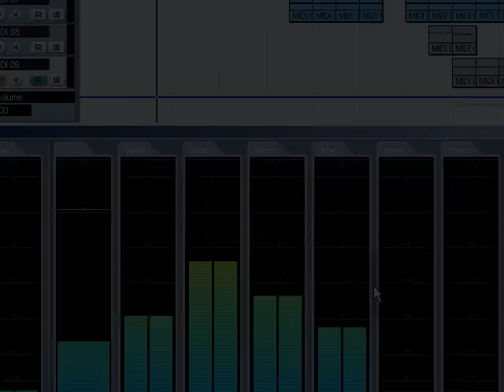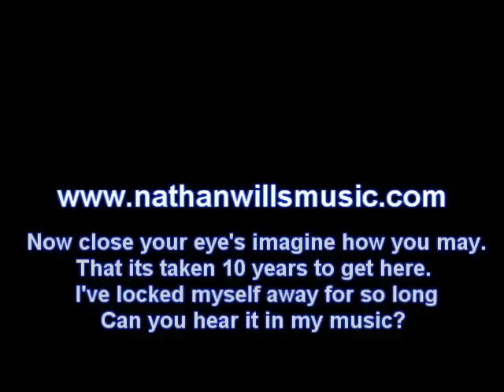nathanwillsmusic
Another track of my music, stuff that i made back about 10 years ago.

Download link to first track [Silly demo]